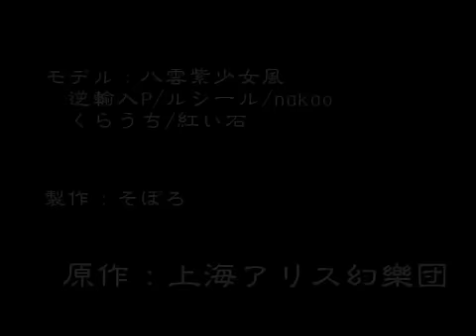Touhou PV Seal of Farewell MMD